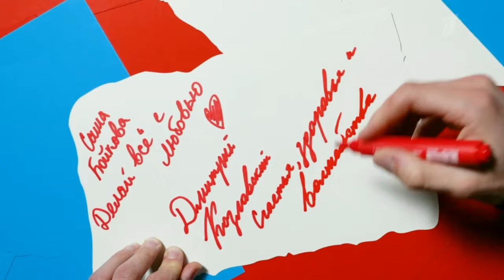Александра Бойкова - Дмитрий Козловский. Короткая программа. Контрольные прокаты сборной России 2023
Действующие чемпионы России Александра Бойкова и Дмитрий Козловский, которые в межсезонье перешли из группы Тамары Москвиной в «Хрустальный», представили короткую программу под композицию La bohème Шарля Азнавура